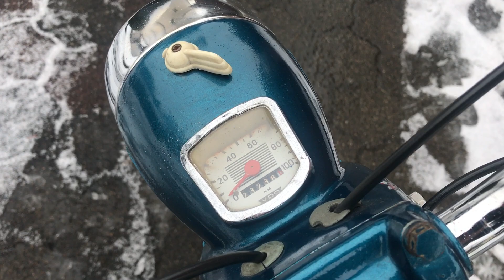Zündapp 510-171 Sport Combinette KS von 1961 ► zu verkaufen ► ↓ ↓▼INFO▼↓ ↓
Seltene Zündapp 510-171 Sport Combinette KS . Dieses schöne Modell mit Bûffeltank wurde nur von 1961-62 gebaut . Laut Fahrgestellnummer. Ein echtes Highlight für Sammler. Danke 😊
Hier der Link zur Auktion

NEU-↓ ↓▼▼▼HIER ÖFFNEN▼▼▼↓ ↓ ..alle Anleitungen inkl. TESLA-Bauplan gratis dazu. Hier klicken

Magnetmotor auch fertig kaufen - inklusive aktuellster  Material -Händlerliste.

oder ▼▼▼HIER ÖFFNEN▼▼▼

FAKT►1
Die Erfindung existiert und ist real.
FAKT►2
Sie kann Ihnen helfen, freie Energie zu produzieren.
FAKT►3
Sie besitzt 3 anerkannte Patente.
FAKT►4
Diese Technologie kann die Welt verändern.
FAKT►5
Sie können ein Teil dieser Bewegung werden.
Holen Sie sich jetzt die komplette Anleitung für den Bau eines Magnetmotor inklusive Videos, Schaltplänen, Materiallisten und Schritt für Schritt Erläuterungen.

60 TAGE GELD-ZURÜCK-GARANTIE von MagnetMotor
Die Bezahlung erfolgt durch das DigiStore System, welches weltweit die sicherste und zuverlässigste Zahlungsmethode Online ist. Dort kann man auch bei Unzufriedenheit innerhalb 4 Wochen von der Kauf-Rückabwicklung gebraucht machen, Fernabgabegesetz.

1# –Benzinkosten um 50% reduzieren mit neuer Technik
2# –Spritkosten halbieren – ganz einfach
3# –Revolutionär: Tankrechnung einfach halbieren
4# –Dieselkosten minus 50% jetzt für Sie möglich
Wasserstoff als Antrieb für Autos.

Insektenhotel Kaufen►Geschenkideen►Gartengestaltung►Naturmacher►Nisthilfe►Bienen►Nützlinge►↓ ↓INFO↓ ↓
Insektenhotel selber bauen►Natur►oder Kaufen?►Naturmacher►2018►Nisthilfe►Bienen►Nützlinge►↓ ↓ ↓▼INFO▼↓ ↓ ↓
Bau eines Insektenhotels,
viele natürliche Insektenlebensräume sind nur noch sehr eingeschränkt vorhanden darum möchte ich den Insekten mit unserem Hotel etwas Unterschlupf bieten. Außerdem helfen uns die vielen „Nützlinge“ wie zum Beispiel Hummeln, Wildbienen, Schlupf-, Falten-, Grab- und Wegwespen, Florfliegen oder Ohrwürmer durch Ihre Bestäubung und als kostenlose biologische „Schädlingsbekämpfer“, das ökologische Gleichgewicht in unseren Gärten zu bewahren.
EIN GROßES THEMA ZUM SCHUTZ UNSERER NATUR UND VIELEICHT AUCH EINE TOLLE GESCHENKIDEE: